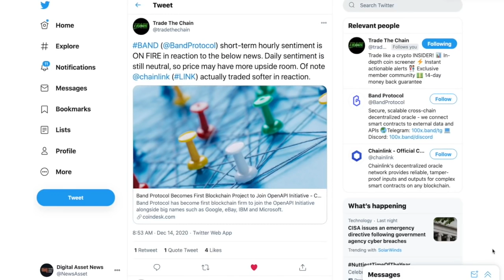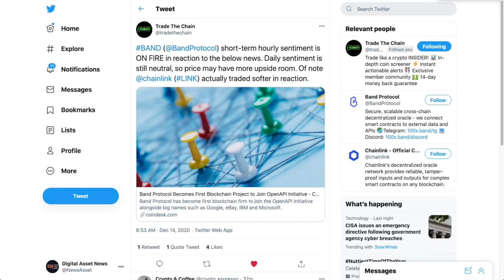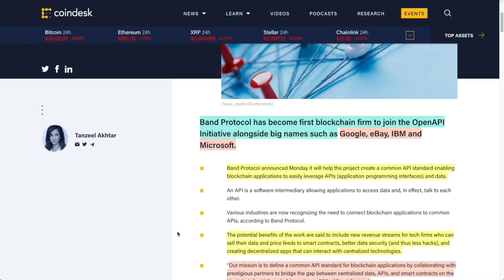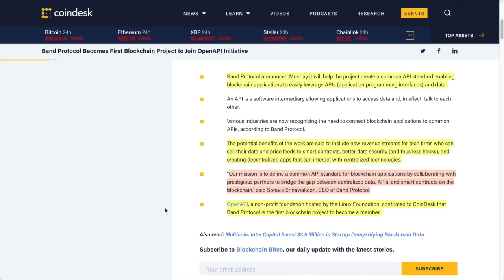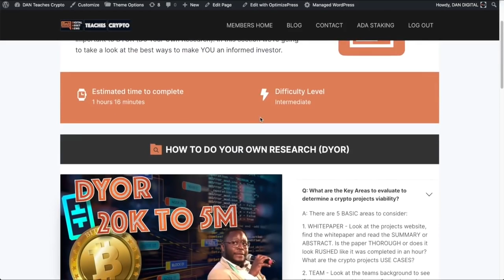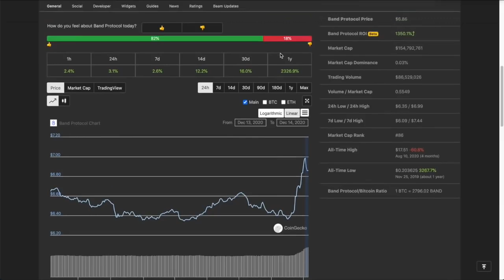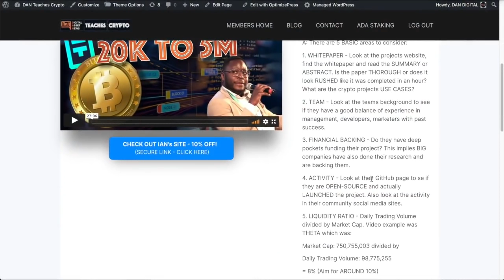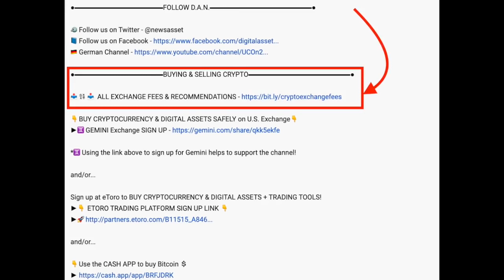Relative UNKNOWN CRYPTOCURRENCY Joins Common Project which boasts Microsoft, IBM & Google. Bullish?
MIcrosoft, IBM, Ebay and Google are in the same project with this oracle cryptocurrency and this could be HUGE!

●▬▬▬▬▬▬CRYPTO ESSENTIALS▬▬▬▬▬▬▬●

🇺🇸Save TIME & MONEY with  program I personally use.

●▬▬▬▬▬▬▬▬FOLLOW D.A.N.▬▬▬▬▬▬▬▬▬▬●

●▬▬▬▬▬▬▬▬EXIT STRATEGIES▬▬▬▬▬▬▬▬▬●